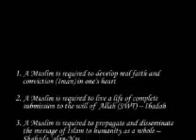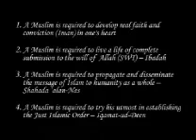Surah Al-Nisa Ayah 176- Surah Al-Ma'idah Ayah 1 in English by Dr Israr Ahmed